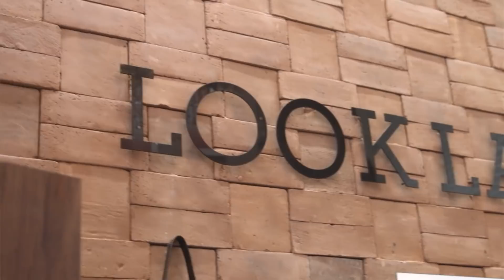Tudo sobre cílios na Look Lash em São Paulo